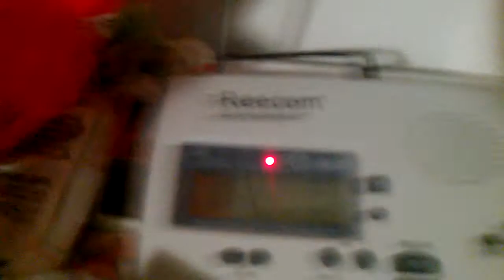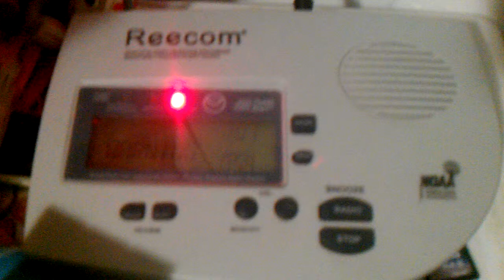EAS Alert #275- Severe T-storm Warning 5/28/13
This was when the storm began bowing out, prompting a string of EAS Alerts in a short period of time. Included my county!

Alert Type: Severe Thunderstorm Warning
Station: WXK24 Odell
Affected Counties: Grundy, La Salle, and Livingston
Issuing WFO: NWS Chicago,IL